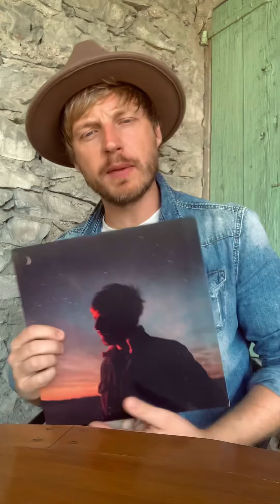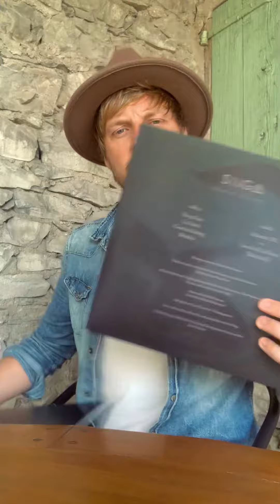🎉🎉PRIZE GIVEAWAY🎉🎉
This Saturday I release a brand new music video for my song Atlantic 252 and to mark the occasion I'm giving away a deluxe Siiga bundle of goodies from my online store!!

This includes my own original copy of Gemini Rising with a personal message from me to you.

Come back and visit me this Saturday over on Facebook and Instagram to find out how you can enter and help me spread the word to share a little peace and recovery.

Richard ❤️✌🏼